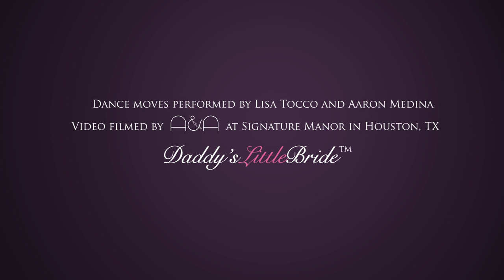Butterfly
The butterfly was very popular in the 90s! Take a peek and see if you still have it...
Best performed to Tootsee Roll by the 69 Boyz.